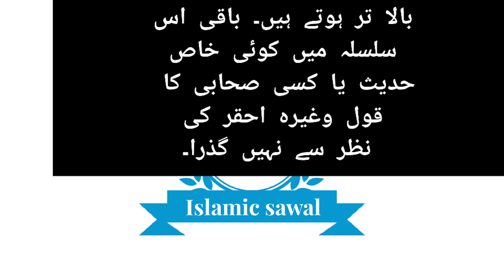:(۱، ۲) کھانے کھانے والے کو سلام کرنے اور اس کے لیے جواب کا حکم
سوال:کہا جاتاہے کہ جب کوئی کھانا کھارہا ہو تو سلام نہیں کرنا چاہئے اور کھانا کھانے والے کو اگر کرئی سلام کرے تو جواب نہیں دینا چاہئے؟ کیا یہ بات صحیح ہے؟کس حدیث سے ثابت ہے؟ یا صحابہ کے عمل سے ثابت ہے؟ کا کسی تابعی کا قول ہے؟

Fatwa:794-757/N=11/1440

کھانا کھانے والے کو جو سلام نہیں کرنا چاہیے اور اُسے جواب نہیں دینا چاہیے، وہ اِس وجہ سے ہے کہ کھانا کھانے والا لقمہ کی وجہ سے سلام کا جواب نہیں دے سکتا، جیسے: نماز پڑھنے والا اور قراء ت کرنے والا نماز اور قراء ت میں مشغول ہونے کی وجہ سے جواب نہیں دے سکتا۔ یہ مسئلہ فقہ کی کتابوں میں ایسا ہی لکھا ہوا ہے اور فقہ قرآن وسنت کا نچوڑ ہوتا ہے یعنی: اس کی کوئی بات بے بنیاد نہیں ہوتی؛ البتہ بعض دلائل اور استدلالات عام لوگوں کی فہم سے بالا تر ہوتے ہیں۔ باقی اس سلسلہ میں کوئی خاص حدیث یا کسی صحابی کا قول وغیرہ احقر کی نظر سے نہیں گذرا۔